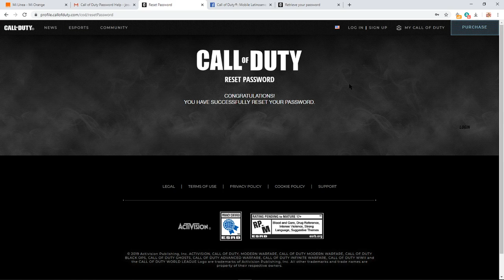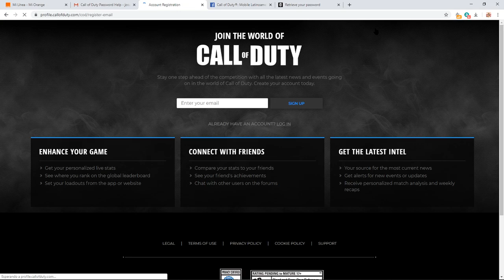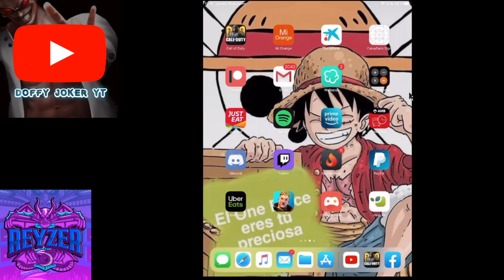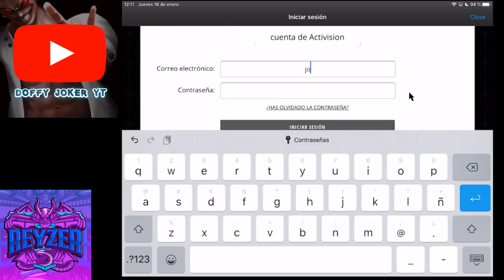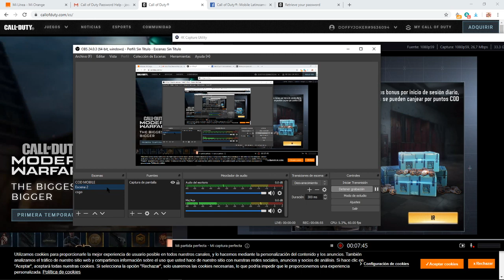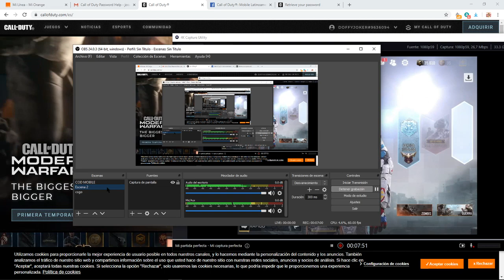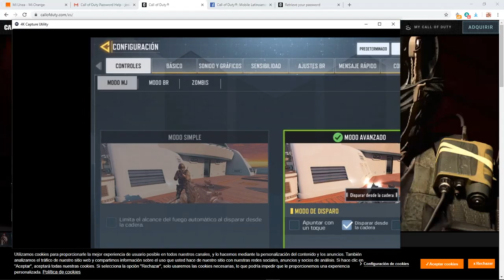Como vincular tu cuenta a call of duty Mobile y consigue la skin outrider gratis!!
Recuerden dar like y sub
Seguirme en mi fb para directos, muchas gracias :)